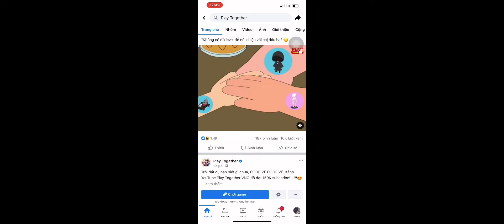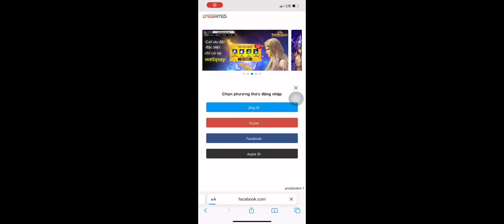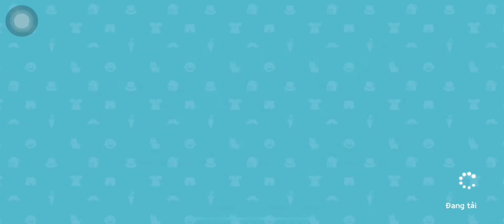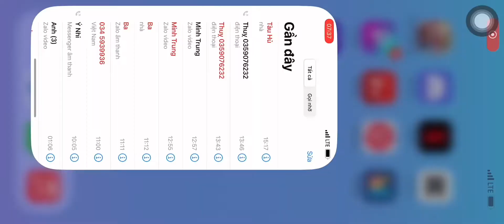Play Together | Hướng Dẫn Nhập Code Coupon Nhận Quà Mới